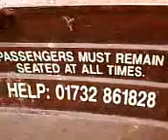ellis lake & alison valentine in a boat on a river.dog is scared ring the number on the boat